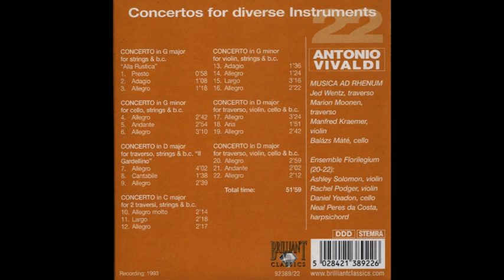Antonio Vivaldi (1678-1741) - Concertos for Diverse Instruments (Brilliant Classics)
Concertos for Diverse Instruments (Brilliant Classics)

Antonio Vivaldi (Venecia, 4 de marzo de 1678-Viena, 28 de julio de 1741) fue un compositor, violinista, impresario, profesor y sacerdote católico veneciano del Barroco. Era apodado Il prete rosso («El cura rojo») por ser sacerdote y pelirrojo. Se le considera uno de los más grandes compositores barrocos, su influencia durante su vida se extendió por toda Europa y fue fundamental en el desarrollo de la música instrumental de Johann Sebastian Bach. Su maestría se refleja en haber cimentado el género del concierto, el más importante de su época. Compuso unas setecientas setenta obras, entre las cuales se cuentan más de cuatrocientos conciertos, para flauta, violín, y una variedad de otros instrumentos musicales, y cerca de cuarenta y seis óperas. Es especialmente popular como autor de la serie de conciertos para violín y orquesta Las cuatro estaciones.
Muchas de sus composiciones las escribió para el conjunto musical femenino del Ospedale della Pietà, un hogar para niños abandonados. Vivaldi había trabajado allí como sacerdote católico durante dieciocho meses y estuvo empleado de 1703 a 1715 y de 1723 a 1740. También tuvo cierto éxito con costosas representaciones de sus óperas en Venecia, Mantua y Viena. Después de conocer al emperador Carlos VI del Sacro Imperio Romano Germánico, se trasladó a Viena y esperaba el apoyo real. Sin embargo, el emperador murió poco después de su llegada y el propio compositor murió en la pobreza menos de un año después.
Después de casi dos siglos de decadencia, su música experimentó un renacimiento a principios del siglo xx, con mucha investigación académica dedicada a su obra. Muchas de las composiciones de Vivaldi, que alguna vez se creyeron perdidas, han sido redescubiertas, en un caso tan reciente como 2006. Su música sigue siendo muy popular y se interpreta regularmente en todo el mundo.

Biografía:
Antecedentes familiares
Sobre los orígenes de su familia se sabe muy poco: su abuelo, Agostino, era un panadero de Brescia, casado con Margherita, con quien tuvo varios hijos. Uno de ellos fue Giovanni Battista, familiarmente llamado Gianbattista, que nació en 1656 y fue el padre del compositor. Margherita, tras morir su esposo, fue a Venecia con sus hijos. Gianbattista fue peluquero antes de empezar a destacar como violinista y dedicarse a ello profesionalmente. En junio de 1676, a los veinte años de edad, contrajo matrimonio con Camilla Calicchio. El músico Gianbattista Vivaldi, apodado Rosso («Rojo») y registrado en algunos documentos como Giovanni Battista Rossi, fue miembro fundador del Sovvegno de' musicisti di Santa Cecilia, una organización profesional de músicos venecianos; asimismo fue violinista en la orquesta de la basílica de San Marcos y en la del Teatro San Giovanni Grisostomo. Existe una ópera titulada La Fedeltà sfortunata de 1689 compuesta por un Giovanni Battista Rossi —el nombre con el que el padre de Vivaldi se había unido a la Sovvegno di Santa Cecilia.

Primeros años:
Iglesia de San Giovanni Battista in Bragora (Castello), donde bautizaron a Antonio Vivaldi.
Antonio Lucio Vivaldi nació el 4 de marzo de 1678 en Venecia,​ entonces capital de la República de Venecia.6​ La comadrona lo bautizó en su domicilio inmediatamente después de su nacimiento, lo que dio lugar a la creencia de que pensaban que su vida estaba en peligro de alguna manera. Aunque no se conoce con certeza, el bautismo inmediato del niño fue probablemente debido o bien a su mal estado de salud o a un terremoto que sacudió la ciudad ese día. En el trauma del seísmo, la madre de Vivaldi pudo haberle destinado al sacerdocio. El bautismo oficial en la iglesia tuvo lugar dos meses después.8​ Antonio tuvo nueve hermanos, tres de los cuales murieron a edad temprana. Estos fueron: Gabriela Antonia (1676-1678), Margarita Gabriella (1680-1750), Cecilia Maria (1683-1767), Bonaventura Tomaso (1685-posterior a 1718), Zanetta Anna (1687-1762), Francesco Gaetano (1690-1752), Iseppo Santo (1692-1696), Gerolama Michela (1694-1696) e Iseppo Caetano (1697-posterior a 1729).
Giovanni Battista enseñó a Antonio a tocar el violín y luego recorrió Venecia tocando dicho instrumento con su hijo. Probablemente aprendió a tocar el instrumento a una edad temprana, dado el amplio conocimiento musical que había adquirido a la edad de veinticuatro años, cuando comenzó a trabajar en el Ospedale della Pietà.​ Es probable que Antonio también fuera discípulo de Giovanni Legrenzi, presidente del Sovvegno y uno de los primeros compositores del Barroco y maestro de capilla en la basílica de San Marcos. Es posible que Legrenzi le diera al joven Antonio sus primeras lecciones de composición. El académico Walter Kolneder aprecia la influencia del estilo de Legrenzi en una de las primeras obras litúrgicas de Vivaldi, Laetatus sum (RV Anh. 31), escrita en 1691 a la edad de trece años.